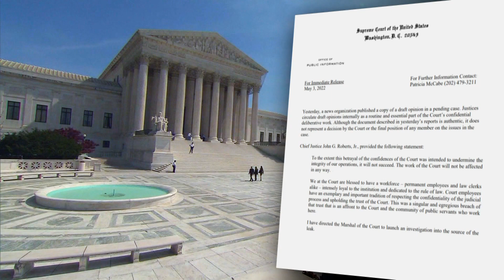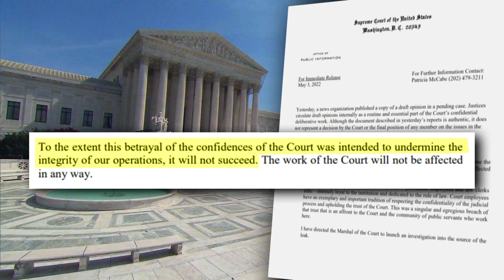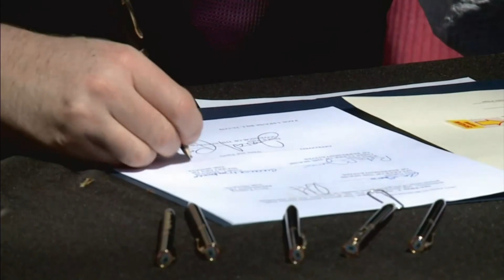Colorado Reacts To Leaked Supreme Court Draft Regarding Roe v. Wade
The leaked draft shows that the Supreme Court may overturn the ruling of Roe v. Wade.